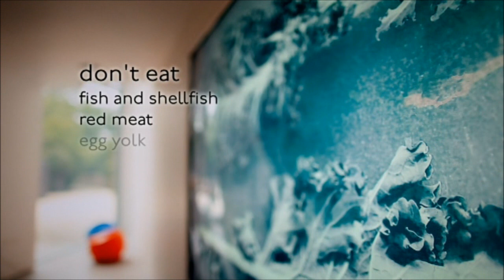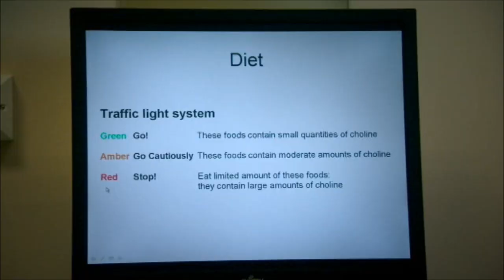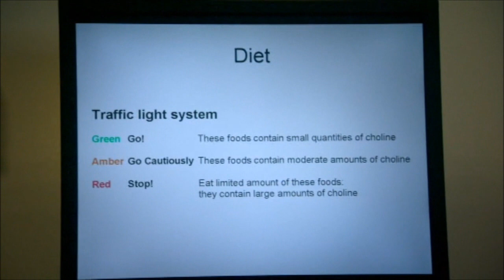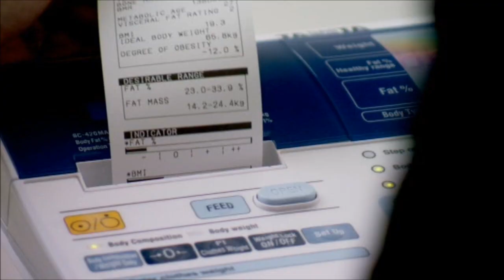Lady with TMAU body odour on TV for diet advice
A brave lady with trimethylaminuria (TMAU) body odor appears on a UK TV show to be given advice about her diet. For more info on systemic body odors,